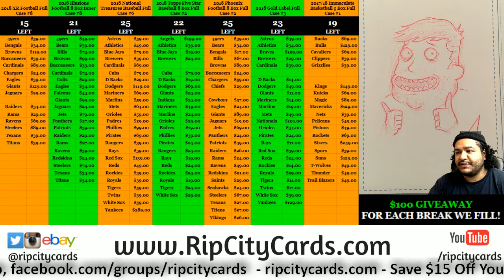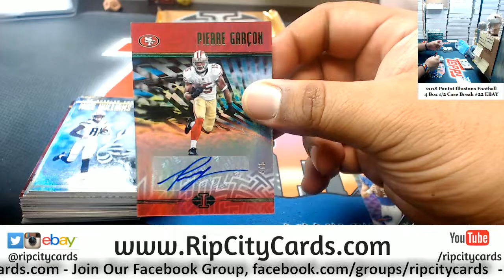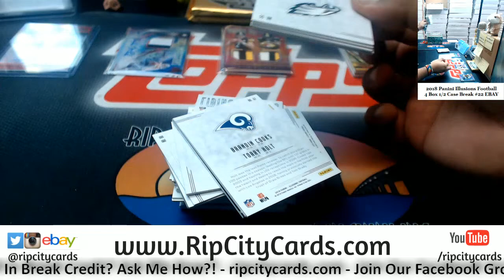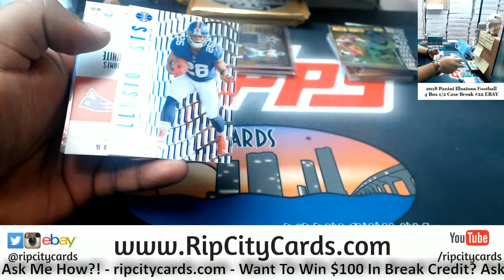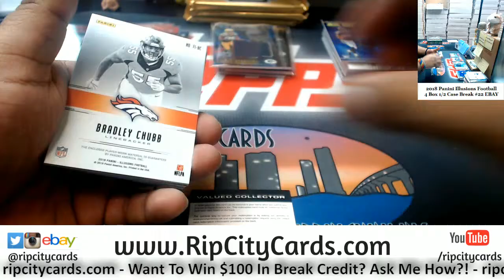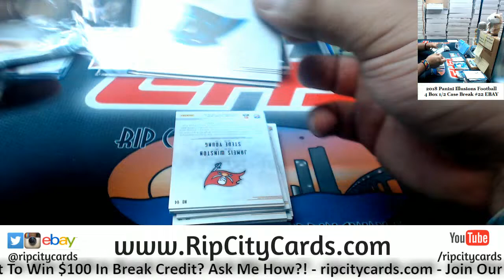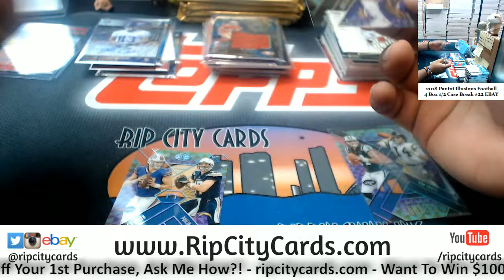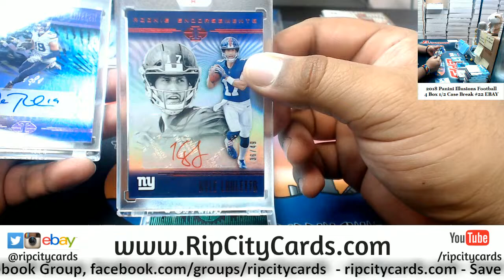2018 Panini Illusions Football 4 Box #22 EBAY